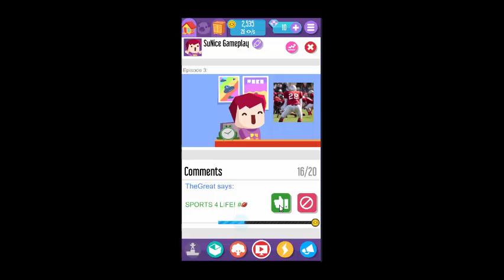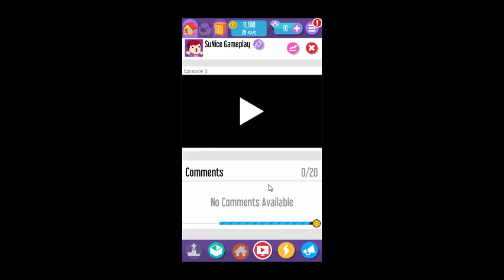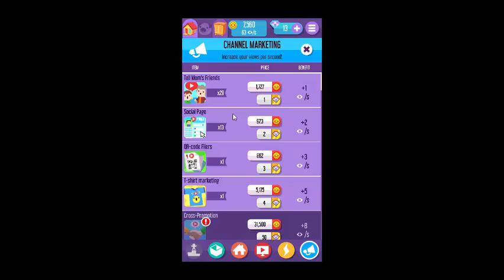Gameplay Vlogger Go Viral – Game Tuber - Part 4 (Click!!)